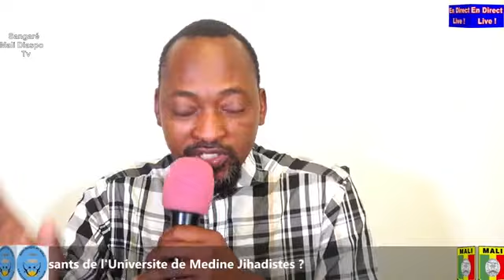Reponse a Abdoul Niang